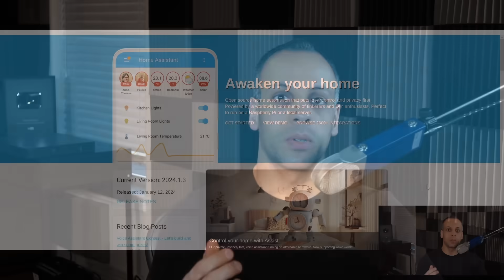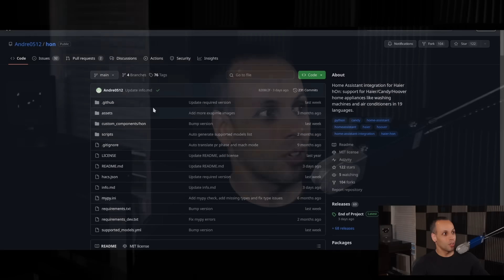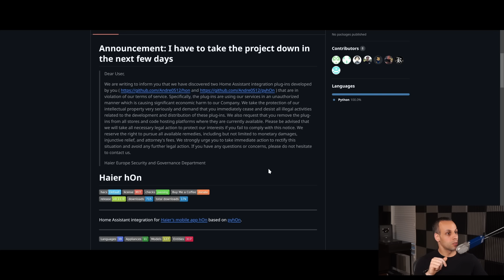Haier Attacks Home Assistant, Destroys Open Source Project: NEVER Buy Their Air Conditioners!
› Bitcoin: 1EaEv8DBeFfg6fE6BimEmvEFbYLkhpcvhj
› Bitcoin Cash: qzwtptwa8h0wjjawr5fsm0ku8kf40amgqgm6lx4jxh
› Dash: XwQpZuvMvU44JT7C7Uh6xHvkSadzJw9fMN
› Dogecoin: DKetsoCvwa2hF29ssgUA4Wz4hxT4kj3KLU
› Ethereum: 0x6f6870feb48f08388ee345cf0261e2f03d2fa310
› Ethereum classic: 0x671bfd61ba87edf6365c97cea33d66ba73645510
› Litecoin: LWnbTTAjojZQt68ihFJFgQq3cYHUsTcyd7
› Verge: DFumZ5sMhi3JktLQpsTVtV9xUt3zKDrcZV
› Zcash: t1Ko3FkphQYoQroQc8k2DVk4WKMAbmNR8PH
› Zcoin: a8QdvArHmdRYe1MjiqtP6jDNe6Z4JgnRKZ